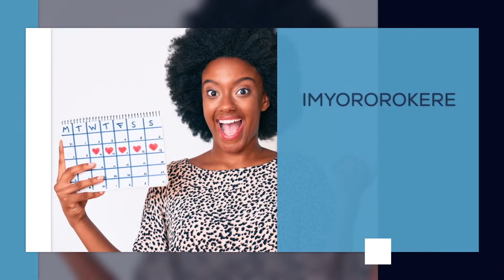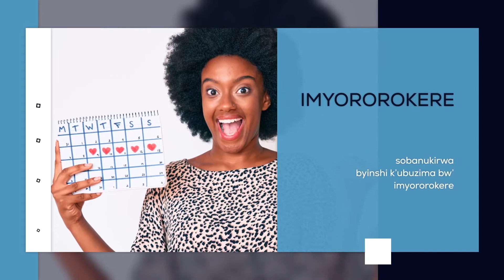KUBA UMUGABO YASASA,AGATEKA.... UBYUMVA UTE?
Ubutumwa ku munsi mpuzamahanga w’umugore

Twaganiriye n’abantu bakuze ku cyo batekereza ku mirimo idahemberwa  ikorerwa mu rugo, n'inshingano za buri wese  tutitaye ko ar’umugore cyangwa umugabo, uburyo ingaruka mbi zo kudafashanya iyo mirimo bivuna abagore gusa;  n’imyumvire mibi ituma habaho kutuzuzanya muriyo mirimo  n’ibindi  ,….bikadindiza iterambere ry’umuryango. Iyumvire abamaze gutera intambwe mu guhindura I myumvire icyo bavuga